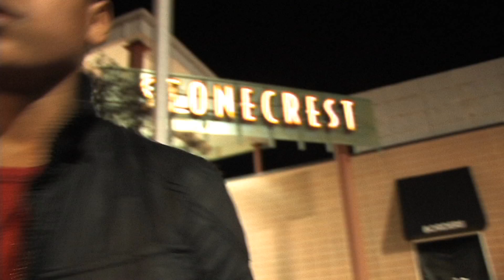Torion Mall Swag at Stone Crest Mall ATL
Torion Sellers surprises his fans at Stone Crest Mall